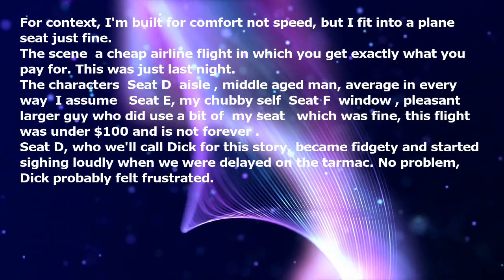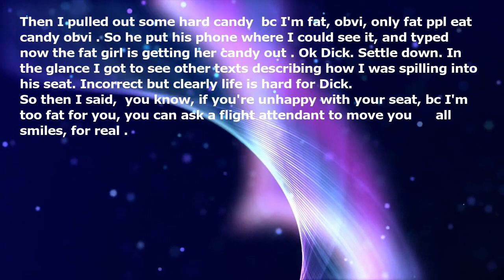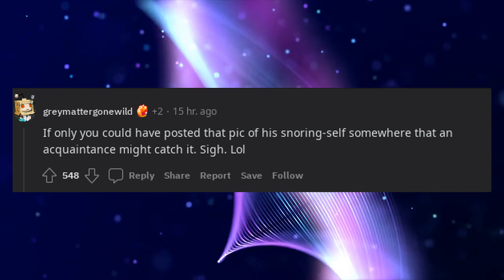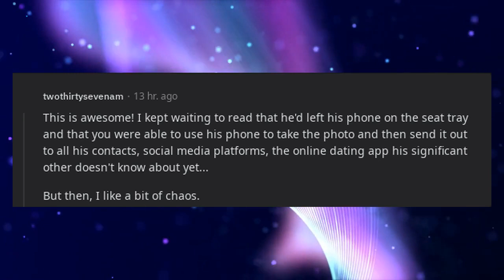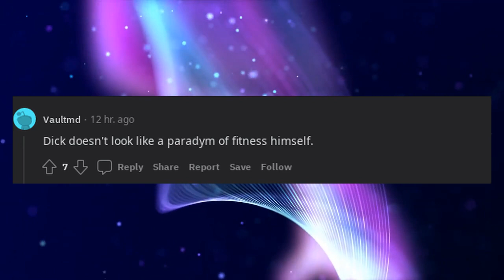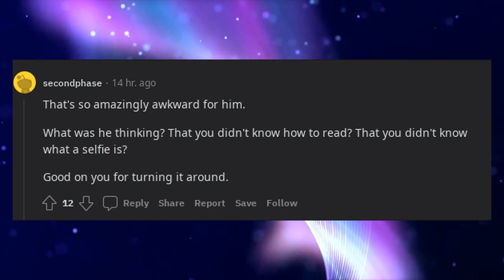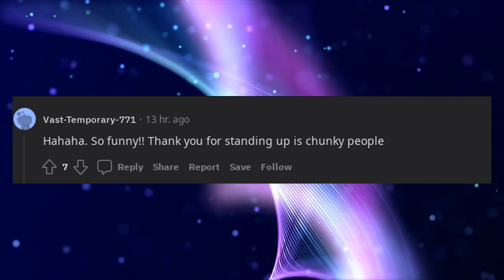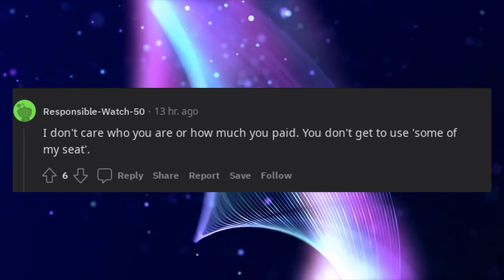Dick learns you take a pic of me, I take a pic of you.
For context, I'm built for comfort not speed, but I fit into a plane seat just fine.

The scene: a cheap airline flight in which you get exactly what you pay for. This was just last night.

The characters: Seat D (aisle), middle aged man, average in every way (I assume); Seat E, my chubby self; Seat F (window), pleasant larger guy who did use a bit of "my seat" (which was fine, this flight was under $100 and is not forever).

Seat D, who we'll call Dick for this story, became fidgety and started sighing loudly when we were delayed on the tarmac. No problem, Dick probably felt frustrated.

Then, he took a selfie that included the whole row. Eh Dick a bit weird, whatever. So I did look at his phone, he's sending this pic to ppl complaining about how fat myself and "Frank" were. Eh. Life must be hard for Dick.

Then I pulled out some hard candy (bc I'm fat, obvi, only fat ppl eat candy obvi). So he put his phone where I could see it, and typed "now the fat girl is getting her candy out". Ok Dick. Settle down. In the glance I got to see other texts describing how I was spilling into his seat. Incorrect but clearly life is hard for Dick.

So then I said, "you know, if you're unhappy with your seat, bc I'm too fat for you, you can ask a flight attendant to move you :)" (all smiles, for real).

Dick said nothing, did nothing, but the fidgets and sighs stopped. He kept texting but out of my sight.

Fast forward to the middle of the flight, Dick's snoozing, head flopped back, mouth open. So I took a picture of this gift to mankind. He slept until the last 20 min of the flight.

In the last 20 min, I edited the hell out of this photo, but in the pettiest way. No horns or anything. Just decorated the border with different flowers, then decided no, erased, did different deco. For 20 min. He's just watching but didn't say anything. So I tried some various captions, like "fat women scare me" "touching fat women makes me feel yucky inside" etc. I also verbally consulted with Frank about my choice of flower stickers.

Dick turns in his seat and faces the aisle. I didn't see his face again, ever, bc he stayed like that till he could get off and I had to get my coat from above.  But I'll always have the memories.

Nice meeting you Dick.

ETA: I put the pic on my profile (mods please please let me delete this line, and not ban, if it's not allowed)